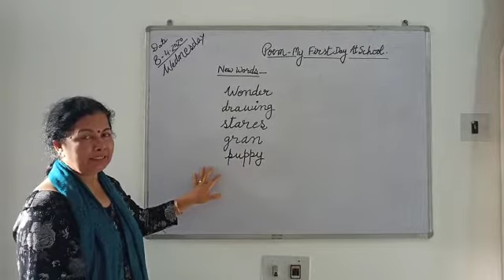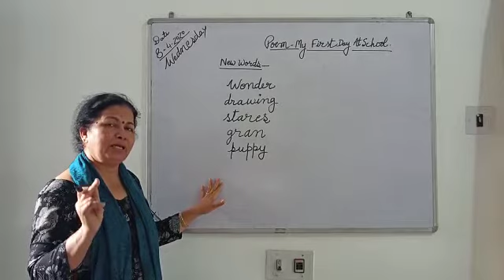Class 2/My First Day at School -New Words /kv3 jrc online